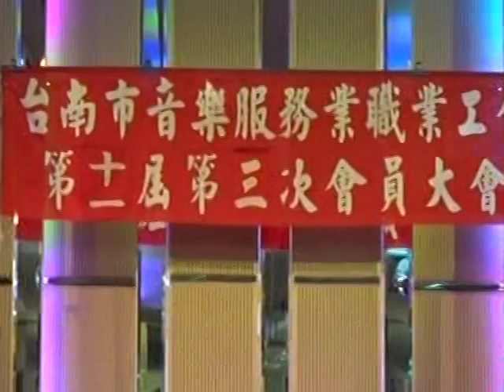(日本軍歌) 若鷲の歌 // 原田種雄+郭一男+蔡冰冰2018.3.11於台南市音樂工會宴會場